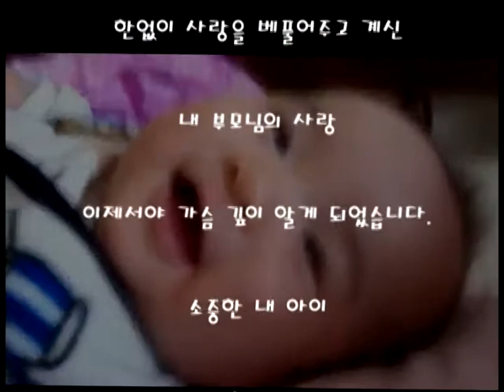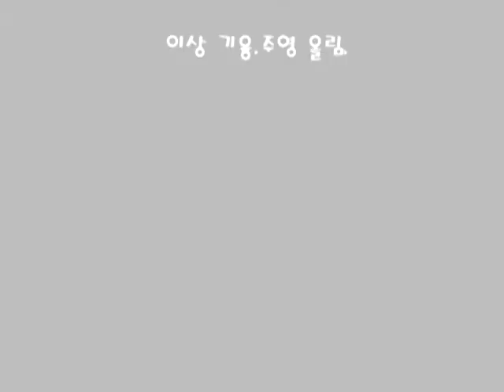조정윤돌잔치영상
돌잔치 영상 2010년 10월생